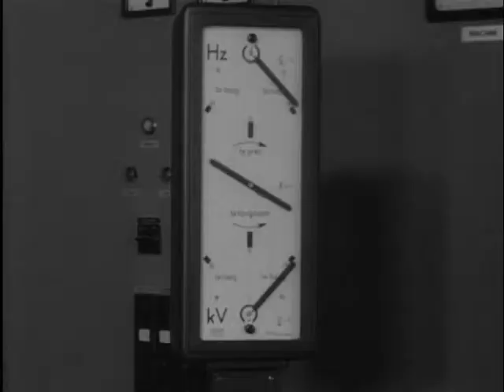Hemweg power plant opened (Weeknummer 59-21) 🔴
Description (more): Mrs. Vincent, in the presence of her husband, the Amsterdam Alderman for Economic Affairs Hemweg power plant to Amsterdam-Noord, with the switch of a button in connection with the national energy network. With the new open air-switching substation, high-voltage pylons, steam generators and the control room.